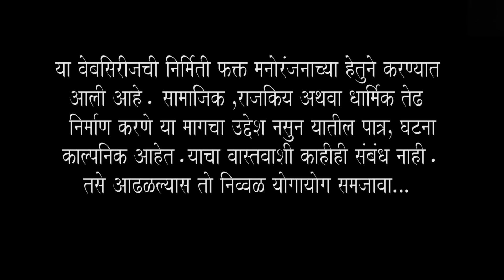जमलं तर जमलं | प्रोमो भाग # १९ | मराठी वेब सिरीज | Jamal Tar Jamal | Promo Ep #19 |Marathi Webseries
आज मिना भेटणार पिंट्याला पण पिंट्या आडकला दुसरीकडच...कसा जाणार पिंट्या मिनाला भोटायला पहा शनिवारच्या भागात...जमलं तर जमलं...